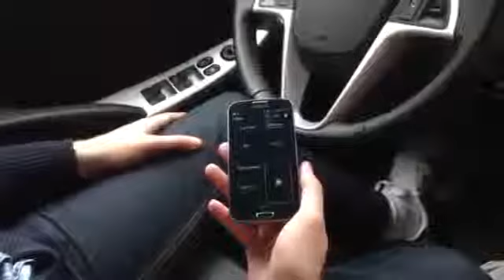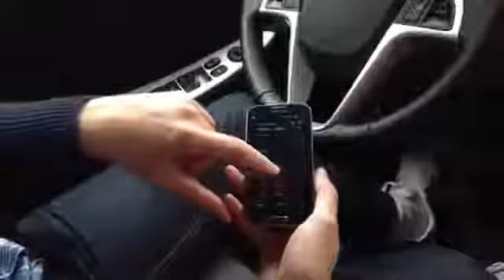Диагностика автомобиля Своими руками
А вы еще проводите диагностику за деньги? Они у вас лишние ?!! Детальная Диагностика любой марки автомобиля своими руками! Раньше вы отправлялись на диагностику авто в сервисные центры. Платили деньги. Теперь ситуация изменилась, благодаря современному гаджету. Он сам проделает всю работу, отправив данные о состоянии транспортного средства к вам на устройство (ноутбук, телефон, планшет и так далее). Прямо здесь и сейчас в режиме реального времени! Подробнее на